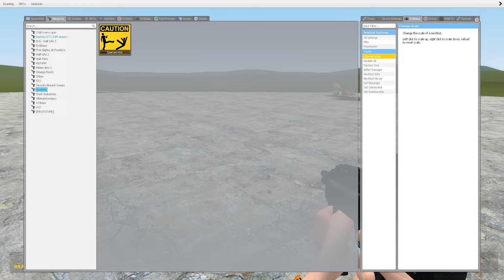REALISTIC VS MEMES 3D SANIC CLONES in Garry's Mod #7